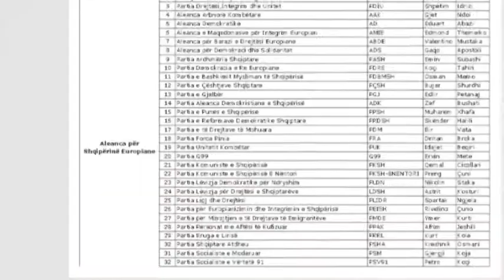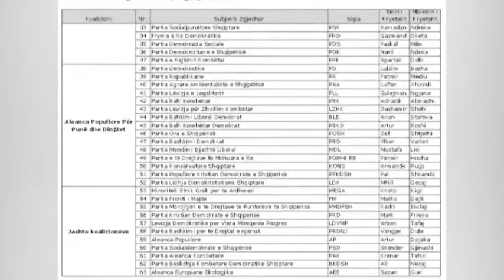Politika e zgjedhjeve. Koalicionet, formula elektorale për PS&PD